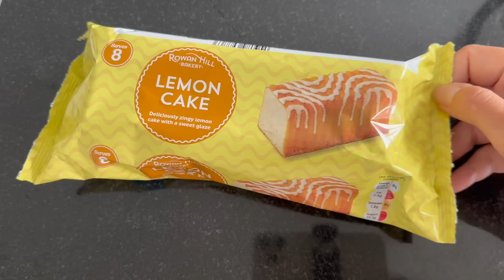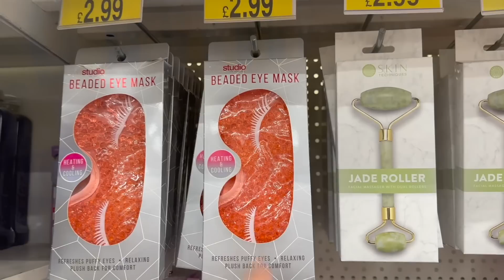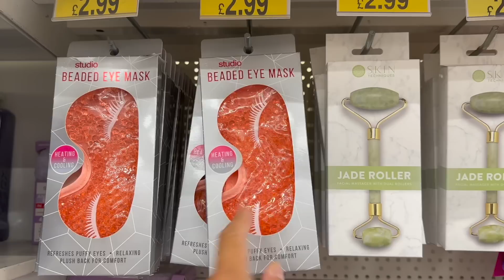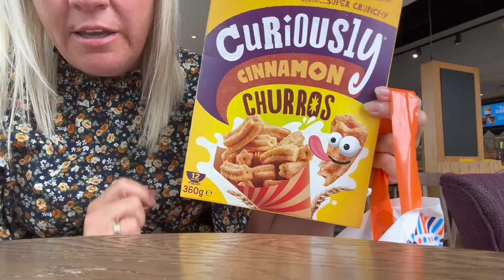DUŻE ZMIANY | NOWE WŁOSY | PRZEGLĄD PÓŁEK | NOWA TOREBKA | VLOG UK